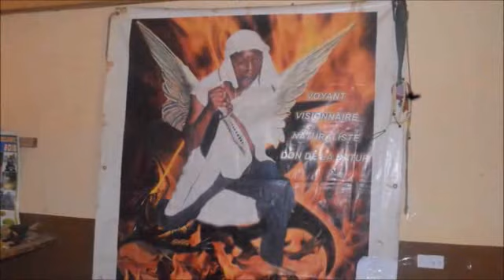Mon jardin botanique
Ici je ne coup pas toute feuilles avec coup coup.  Il y'a des dispositions à prendre avant d'aller vers une plante.